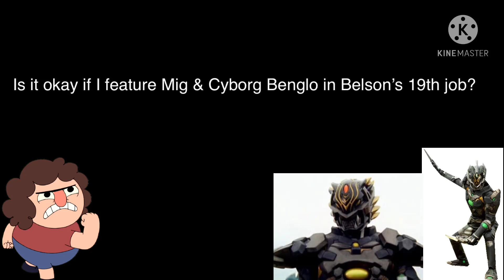Question To Andrew Tang